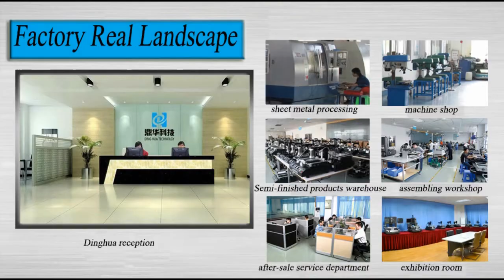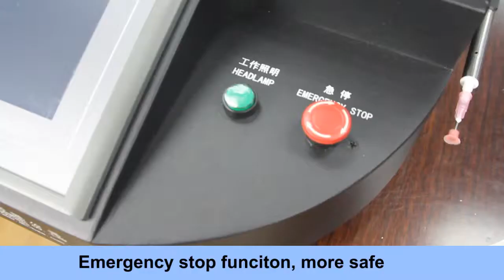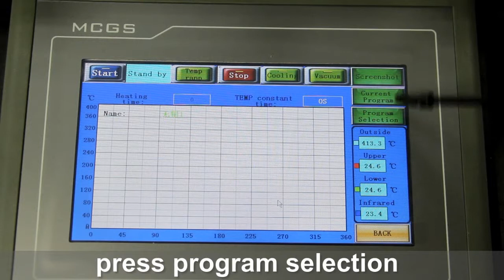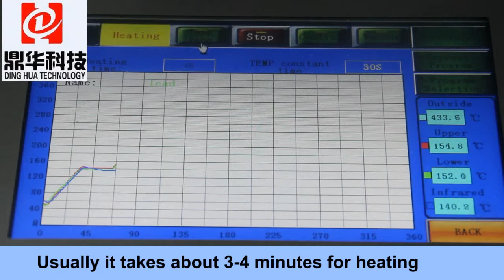DH B1 BGA sodering machine for laptop notebook motherboard repairing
Dinghua Technology - world class manufacturer of bga rework station
Skype: dhweld001
Mob / WhatsAPP / Line / Viber: 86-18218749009